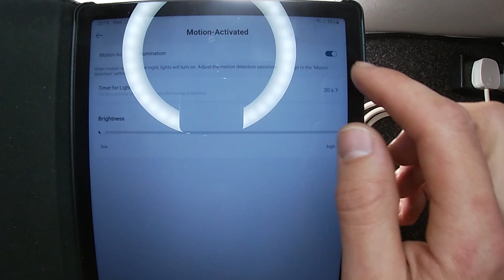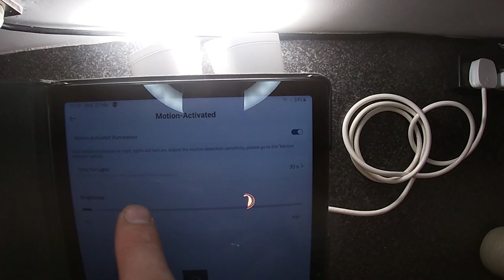eufy Floodlight Camera Light Always On fix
Hi all, I wanted to show you how you can fix eufy Floodlight Camera light.  If you have any questions please write it bellow in the comments.